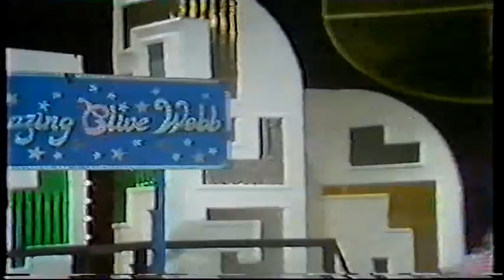Rolf on Saturday OK with Hempshill Hall Primary School 1979 Part 1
Filmed at Dayncourt School Starring Justin Hevness, Paul Smith, Ian Wood, Louisa Bull, Alison Bull, Robin Hevness, Dean Storer, Ian & Steven Hardy, Mandy Draper, Paul McNamara, Darren Whiten, Tony & Darren White, Helen Baguley now Ridge to name but a few